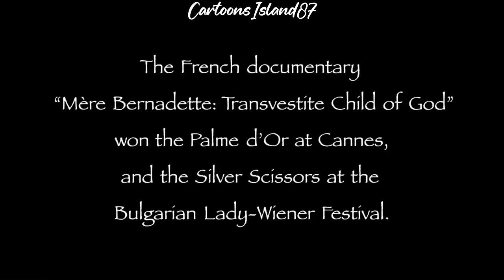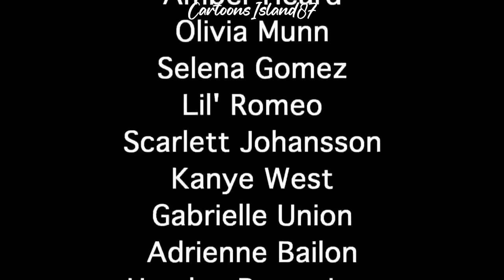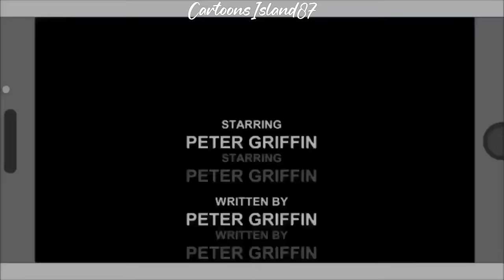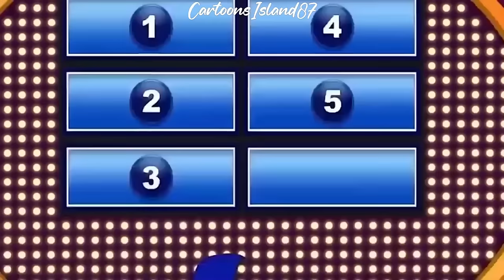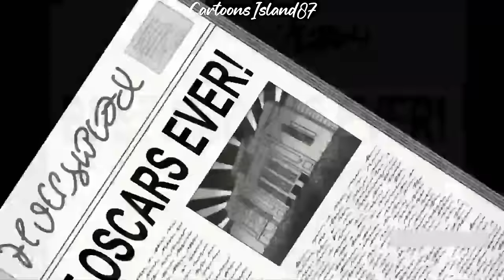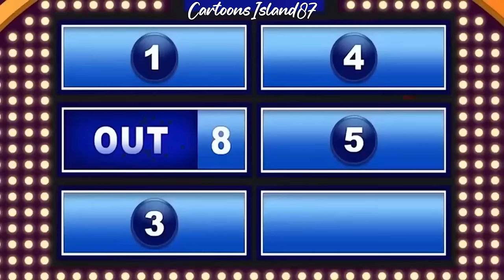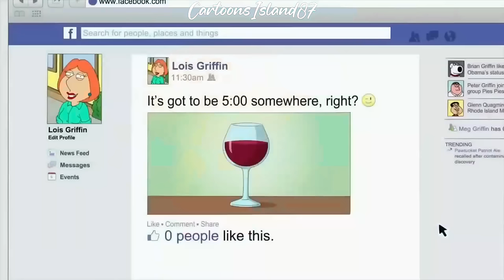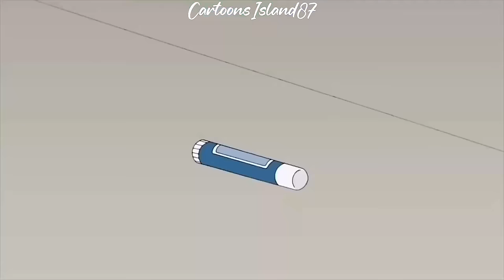Family Guy Funny Moments 5 Hour Compilation 15